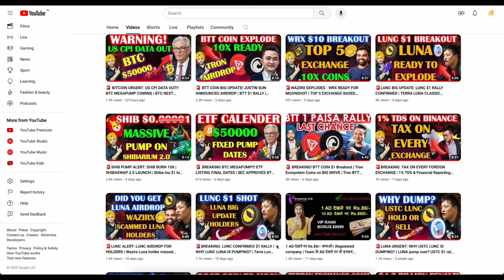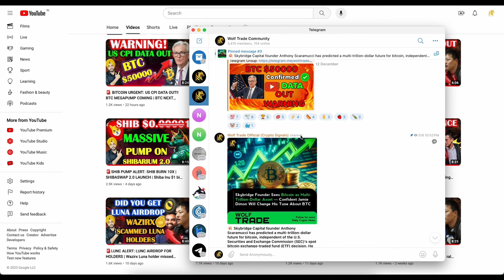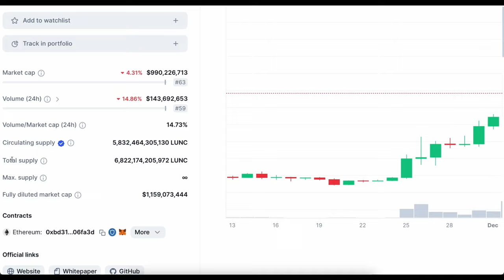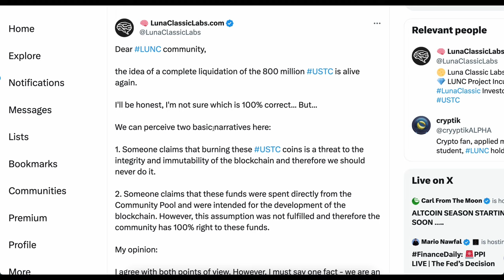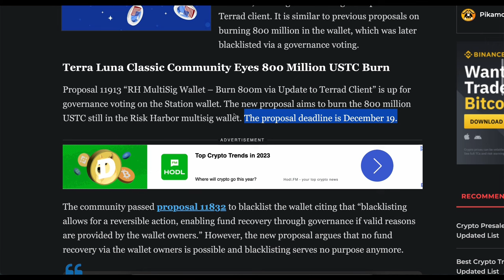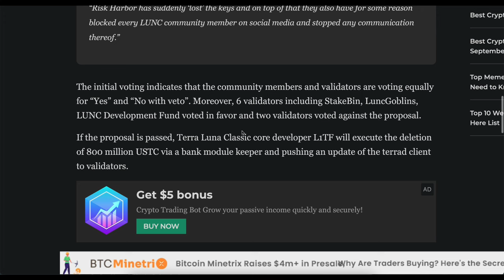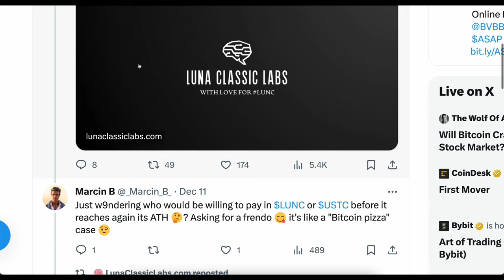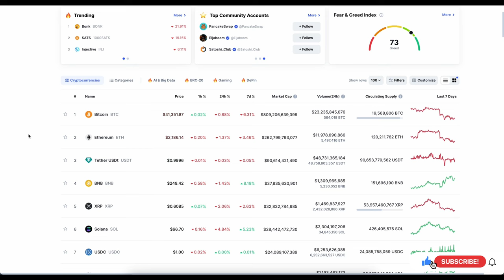🚨LUNC ALERT: TERRA LUNA CLASSIC BULLISH UPDATE | LUNC $1 RALLY CONFIRMED | Luna Classic burn update